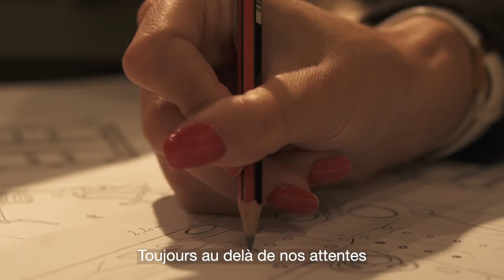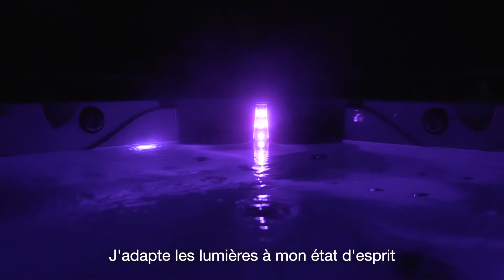Vidéo Officielle Be Well Canada spa ( version sous titrée )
Découvrez la nouvelle vidéo Be Well Canada Spa.
De la creation à la réflexion, du développement à l'installation, nous pensons à vous.

Votre plaisir, notre priorité.
Nous allions élégance et technologie, pour vous offrir les meilleurs spas et ainsi allié facilité et bien être.

Puissance des jets, réglage de la température, bluetooth, choix des couleurs, etc...

Actrice Fanny Delaye

Production SDR Production